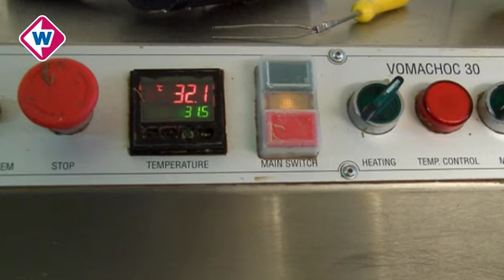West Safari: Chocolade paaseieren leren maken in Gouda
GOUDA - Zo vlak voor Pasen begint het bij veel mensen toch wel een beetje te kriebelen. Konijnen, kippen, grote- en kleine eieren, er is van alles van chocolade verkrijgbaar om in de paasstemming te komen.